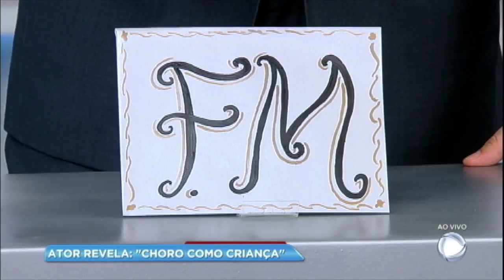Hora da Venenosa: carta escrita por Paulo Autran antes de morrer é revelada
Dias antes de morrer, o ator escreveu uma carta emocionante para Fernanda Montenegro em que admite que chorou muito ao descobrir que não poderia mais atuar. Veja os detalhes na Hora da Venenosa desta segunda (14).